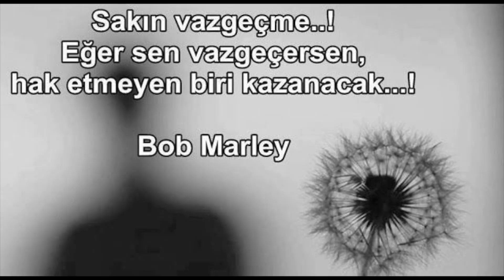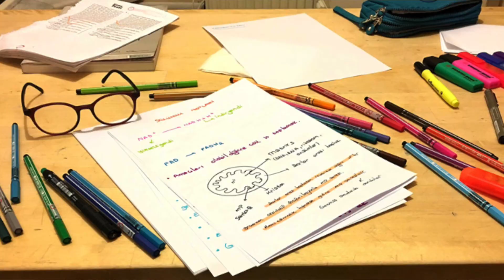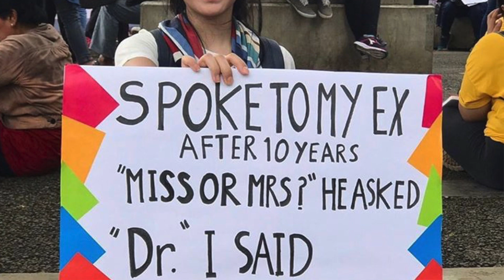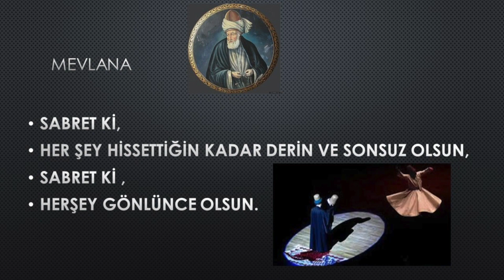TUS'a nasıl çalışmalı? Tusa nasıl hazırlanmalı? Tıp, Serdar Akgün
TUS için önerilerim. Belki hariçten gazel okuyorum ama bunları bir kenara not etmek istedim.
TUS'a nasıl çalışmalı? Tusa nasıl hazırlanmalı?Tıp Dersleri, Serdar Akgün
Ders hazırlarken ve ders çalışırken! hazırladığım amatörce videolar.
Sağlık alanındaki çalışanlar ve öğrenciler için faydalı olması dileği ile başarılar.
Kusurumuz olursa affola.
Nobody is perfect.